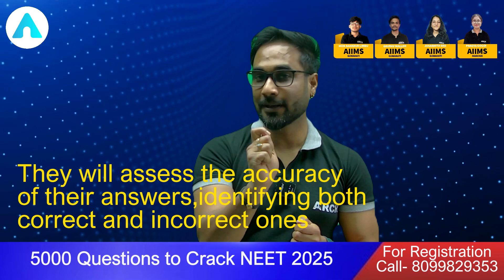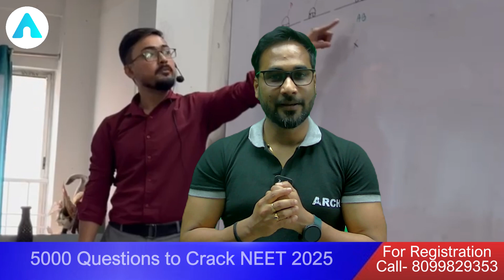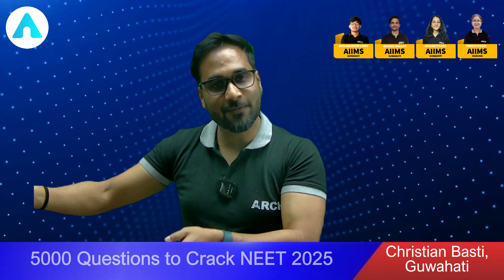ARCH’s Ultimate Revision Program, your roadmap to success! | ARCH Learning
আপোনাৰ সন্তানৰ Doctor হোৱাৰ সপোন সম্পূৰ্ণ কৰক
Join Team ARCH

✅Limited  Seats for upcoming NEET Coaching!
🏡Hostel Facilities for a Focused Study Environment!
📚Integrated Medical Coaching in the Heart of Guwahati!

📞Book your Spot Now!! - 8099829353